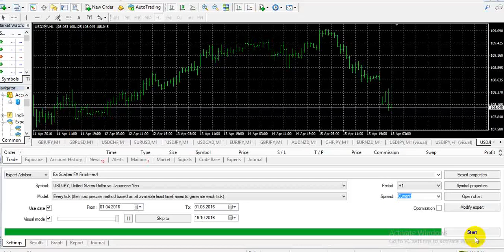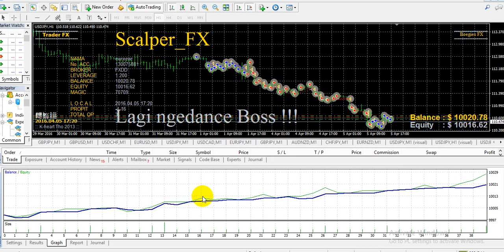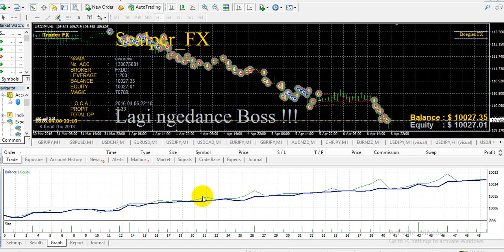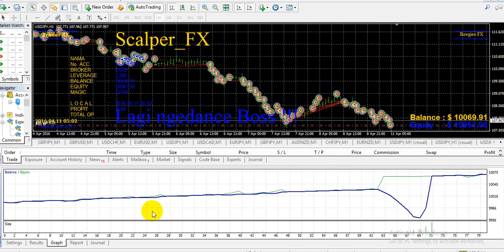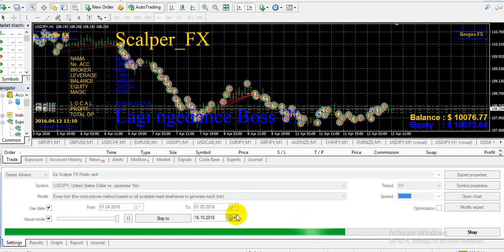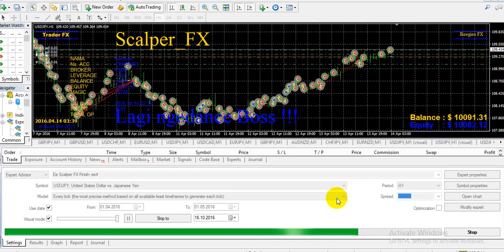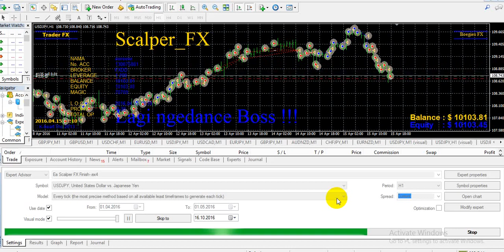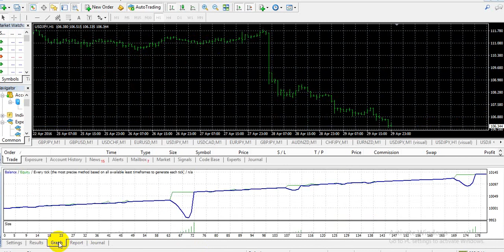Best Forex Scalping EA Forex Robot - Download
Best Forex Scalping EA Forex Robot

forex ea
forex robot
trading robot
expert advisor
eabuilder
forex bot
ea trading
forexfury
forex robot nation
forexeadvisor
flex ea
forex advisor
trading bots forex
forex ea robot
ftmo ea
bonnitta ea
forex steam
forex expert
ea robot
fxcore100
forex robotron
mql5 ea
goldify ea
free trading robots
mql5 robot
ea trading bot
fxcore100 ea
free forex robot for mt4 download
ea bot
mql5 robot free
arbitrage ea
forex ea generator
scalping ea
best forex trading robot
mt4 robot
promax gold ea
vps ea
top 10 trading robots
forex fury robot
automated trading robot
trading robots for sale
forex robot software
best forex ea 2022
forex generator
fxstabilizer
martingale ea
agimat ea
mt5 robot
expert advisor trading
forex autopilot trading robot
learn2trade ea
prado mql5
ea copy trade
forex robot reviews
price action ea
signalspro007
fxstabilizer pro
best free expert advisor for mt4
ftmo ea robot
free trading robots for mt5
mql4 ea
forex ea builder
mt4 ea robot
best scalper ea
ftmo passing ea
forex diamond ea
auto stop loss and take profit ea mt4
free expert advisor
nfx trading ea
forex auto trading robot
free forex trading bot
prop firm ea v2
goldnix ea
prop firms that allow ea
best trading bot for forex
forex fury v4
metatrader ea
best free forex robot
trading robot download
best ea for ftmo
forex scalp ea ultimate
forex expert advisor generator
trading robot for android
1000 pip climber expert advisor
forex indicators and robots
forex ea reviews
forex bots that work
parrot scalper ea
xau index ea
free trading robots for mt4
gold scalper ea
latency arbitrage ea
forex master premium ea
supertrend ea
ftmo challenge ea
ea bot forex
most profitable expert advisor
gold trading robot
forex ea trader
forex ea bot
gold hedge ea
eatradingacademy
scalping robot mt4 free
quivofx
optimized forex ea
fx ea builder
best forex trading robot 2020
best forex ea 2021
ea prop firm
verified forex ea
scalper 2025 ea
top forex ea
forex ea download